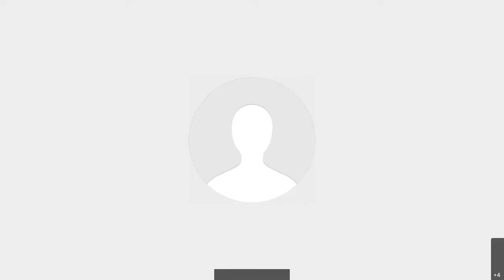UFC 255 Virtual Media Day Mike Perry